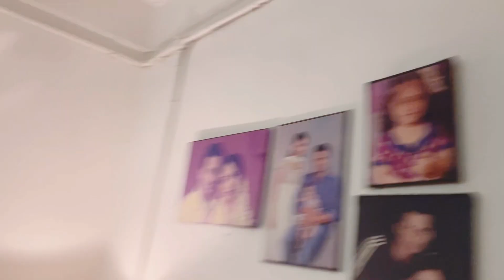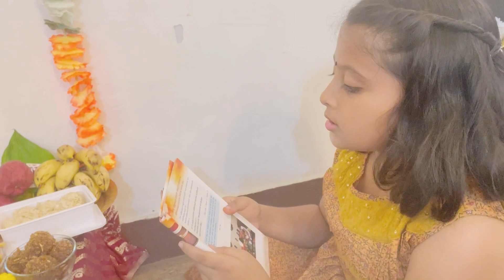Diwali 2023 Vlog, Our North & South Indian Diwali Celebration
Music credits